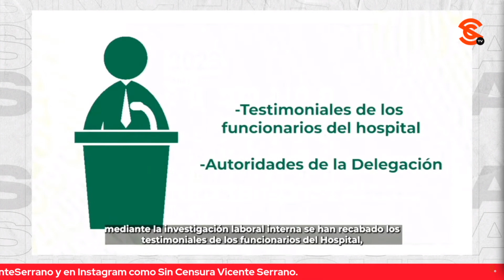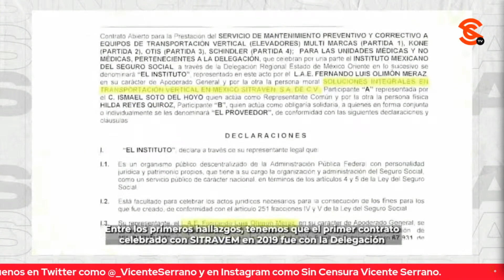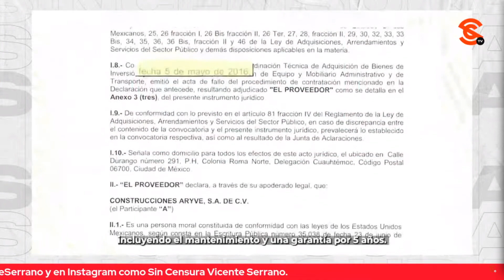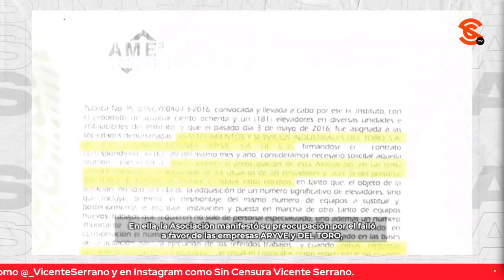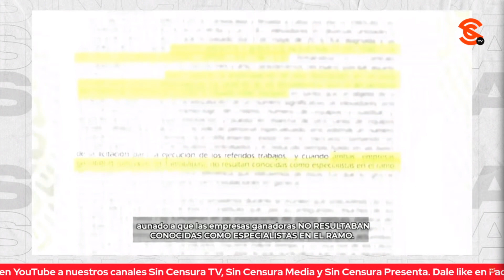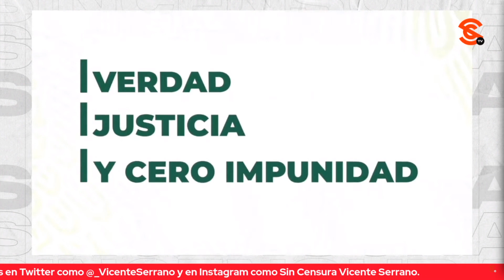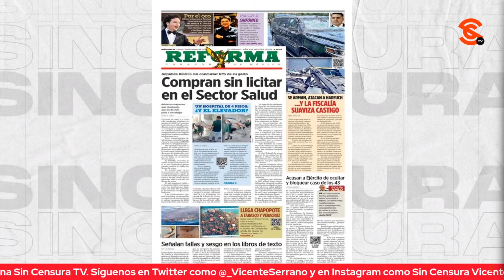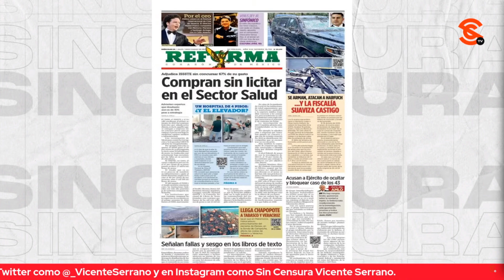¡HIJOS DE SU..! IMSS EXHIBE ARRIOLA SABÍA COCHINADAS DE EMPRESA RESPONSABLE DE TRAGEDIA EN Q. ROO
El IMSS exhibió que el priista Mikel Arriola (director de ese Instituto en el sexenio infernal de Peña Nieto) sabía de una serie de irregularidades de la empresa Hitra, la responsable del elevador en el que una niñita perdió la vida en un hospital de Playa del Carmen, Quintana Roo. Mediante un video en redes sociales, el Instituto dio a conocer las cochinadas en la compra de 181 elevadores en 2016 a dicha empresa por un monto de 558 millones de pesos.